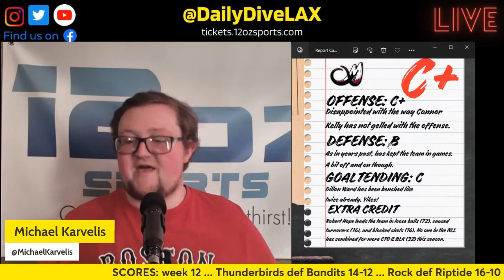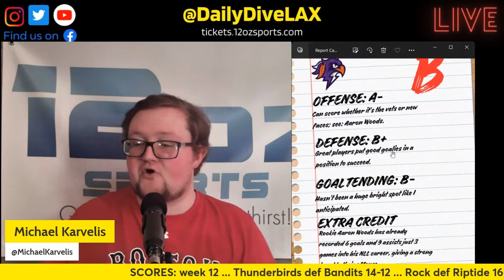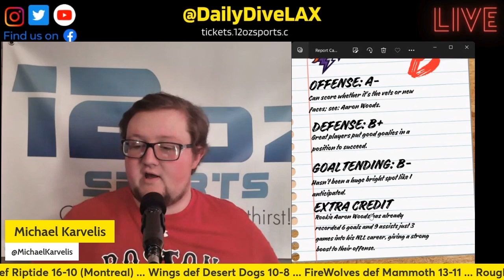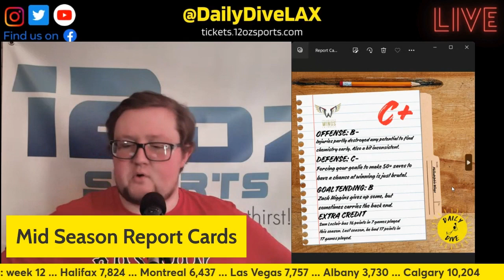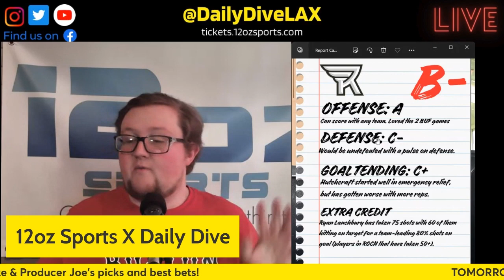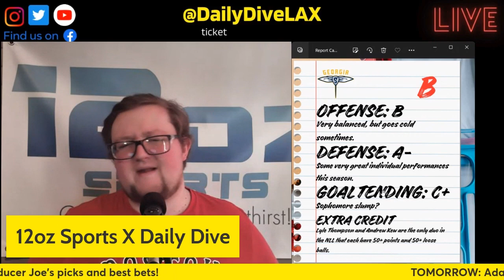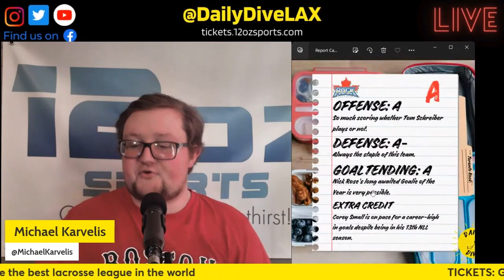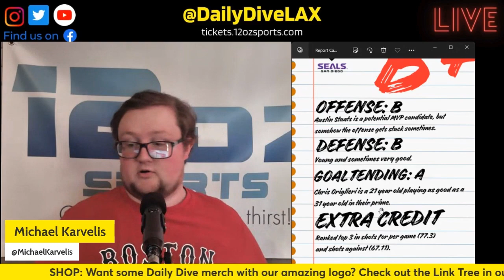NLL Mid Season Report Cards (feat. Adam Levi)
Mike hands out grades for every NLL team's offense, defense, and goaltending! Extra Credit provided by NLL writer Adam Levi!